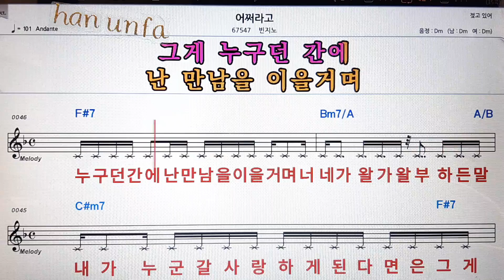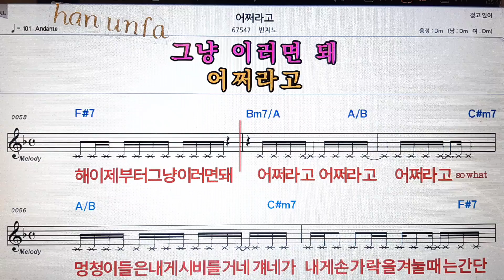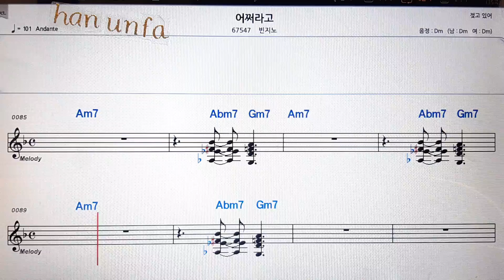어쩌라고 /빈지노💋노래방 반주*기타 코드 악보*가라오케💖Karaoke*Sheet Music*Chord*MR